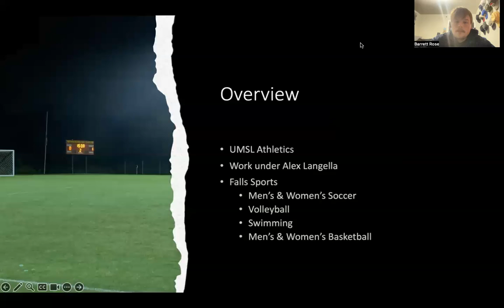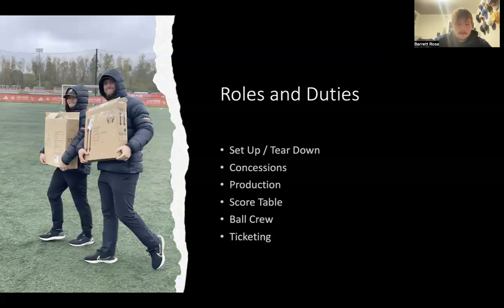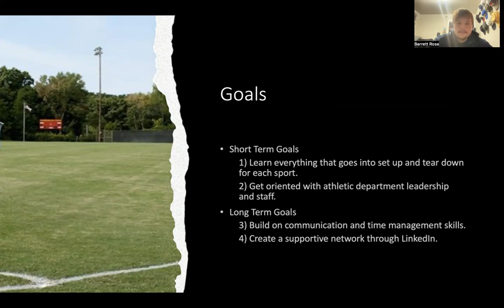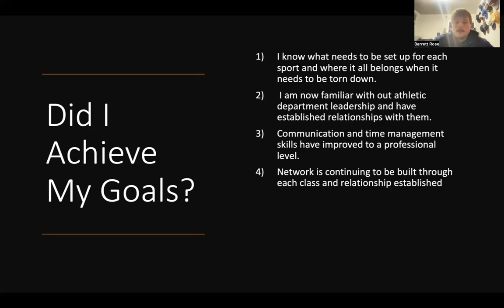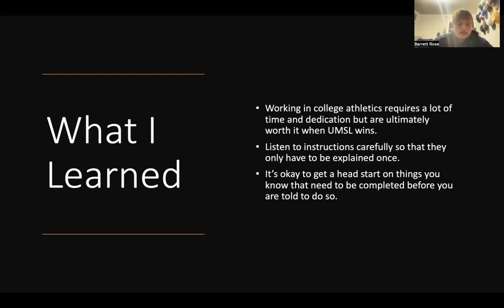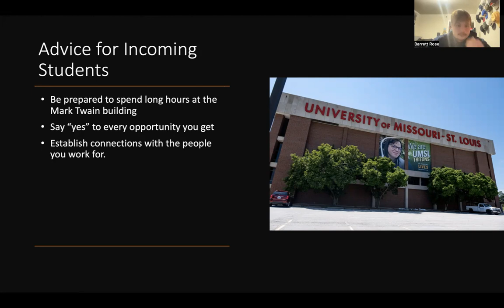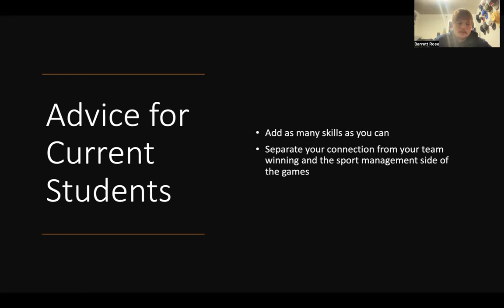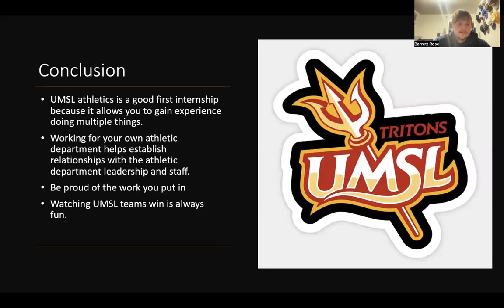Barrett Rose UMSL Athletics Fall 2023